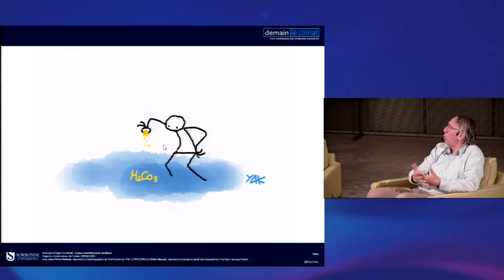CHANGEMENTS COURANTS POISSONS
Les changements d'acidité, de température ont-ils de l'importance sur les courants marins et les poissons ?